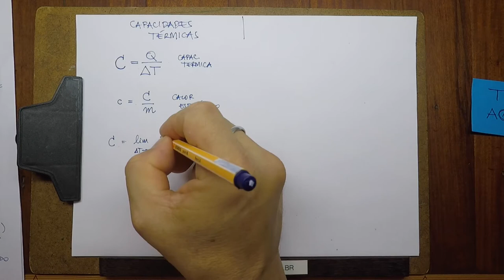TERMO-A06 - Termodinâmica - Aula 06 - Capacidades Térmicas, Processos Adiabáticos